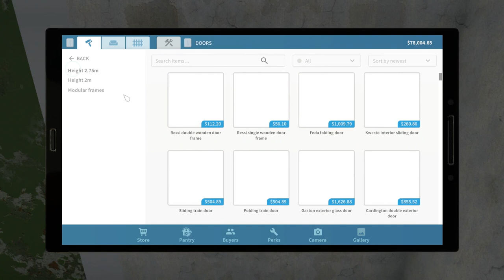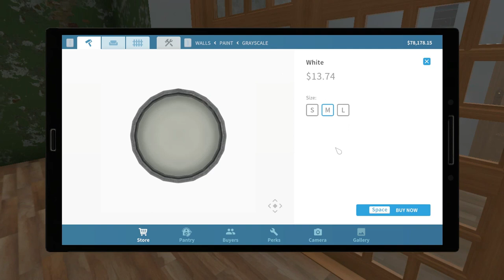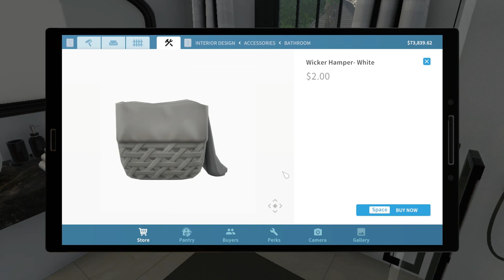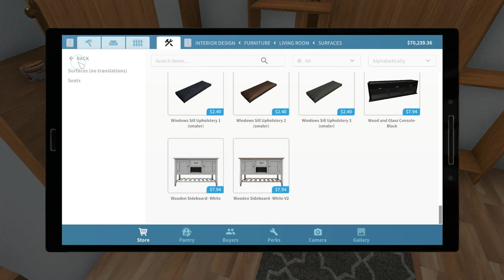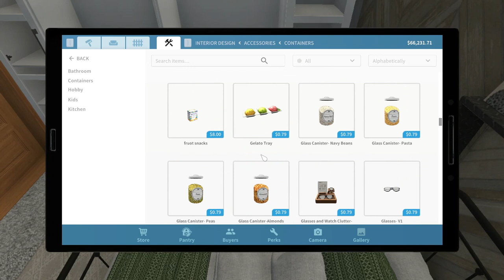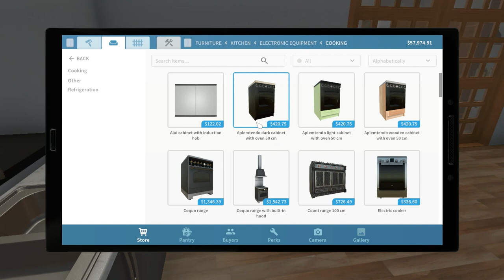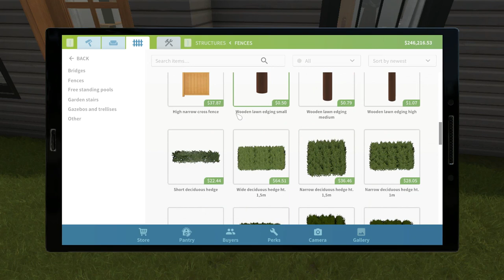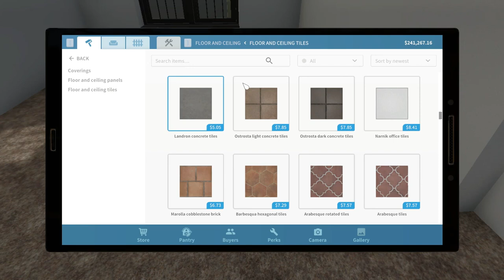House Flipper || College Student House Renovation || Speed Build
Hey guys, sorry it's been a while since I last uploaded. Things have been crazy. It would really help out my channel.